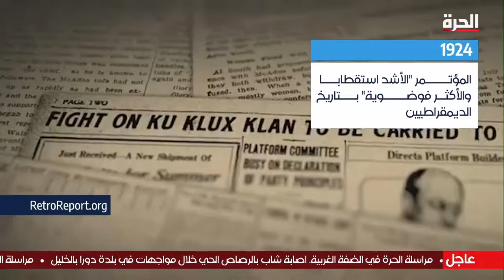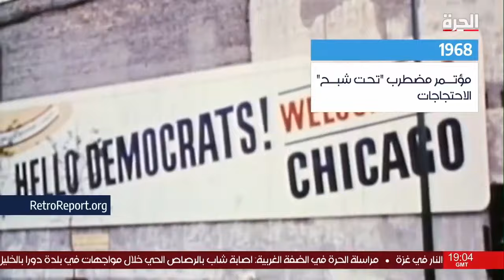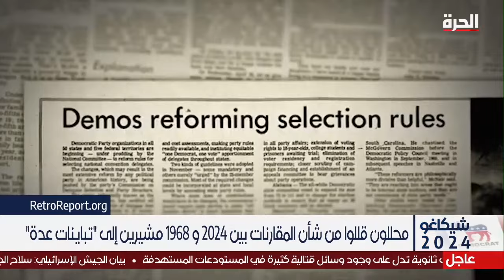الحرة تواكب انطلاق أعمال المؤتمر الوطني للحزب الديمقراطي في شيكاغو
ما القضايا الخلافية التي تخيم على اليوم الأول من أعمال المؤتمر الوطني للحزب الديمقراطي؟ وهل تنجح انطلاقة أعمال المؤتمر في تتغير مواقف بعض قواعده الشعبية المعارضة لبعض السياسيات؟ كيف سيعمل المؤتمر على توحيد الصفوف لدعم هاريس في مواجهة ترامب في الانتخابات المقبلة؟

حمل تطبيق "الحرة كونيكت" للتلفزيونات والهواتف الذكية:

أمازون فاير